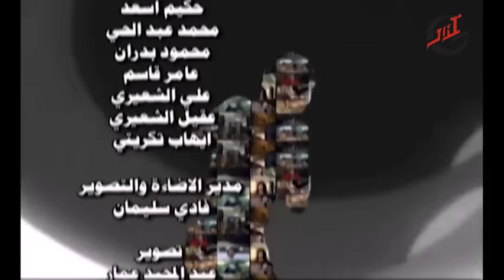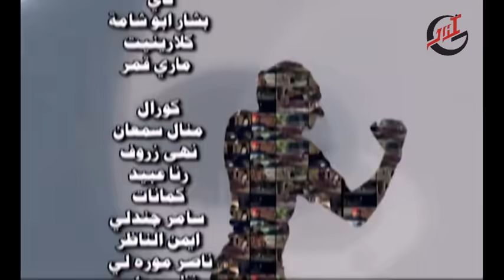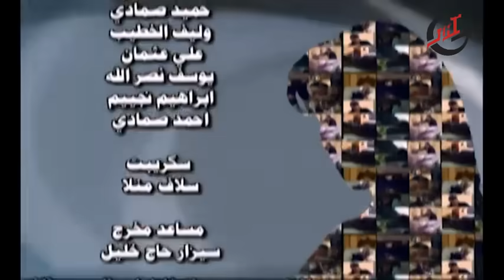مسلسل كثير من الحب كثير من العنف ـ هارون ـ الحلقة 12 الثانية عشر كاملة HD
مسلسل كثير من الحب كثير من العنف - هارون - يتناول قصة شاب (هارون) خرج من السجن بعد ثلاث سنوات ... ليجد منزله وقد هدمته البلدية ... يبحث عن مأوى عند أختاه المتزوجتان وأمه ... لكن لا يستقبله أحد ... يشاء القدر ويتعرف على الممثلة (لوسى) ... وتتوالى الأحداث فى إطار درامى اجتماعى ...
Haron
كثير من الحب كثير من العنف